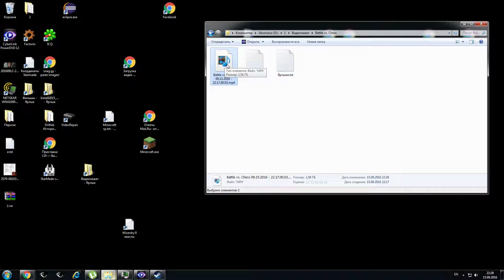Battle vs Chess 09 15 2016 22 17 00 03